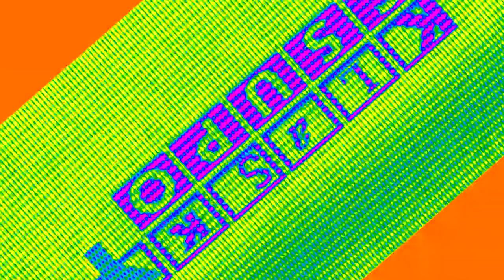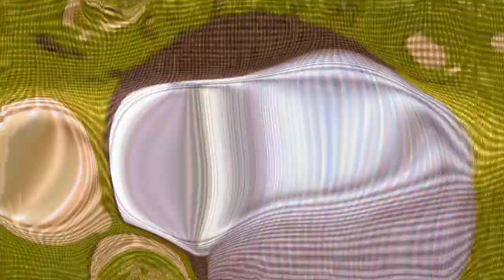Klasky Csupo in G Major 11435 Effects 2 (DON'T AGE RESTRICT ME)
Created on:
Sony Vegas Pro 9.0c (Build 895) 64-bit
Audacity Versions
BlueStacks5
Wrapper Offline
GoAniFire
Wrapper Online Gold Replit
VideoMeld
Capcut 1.6.1
G'MIC Plugins
Pixelan Plugins
Zenote Plugins
VST Plugins
VideoPad
Alight Motion
Exagear Windows Emulator (Wine)
Balabolka
Puffin Browser